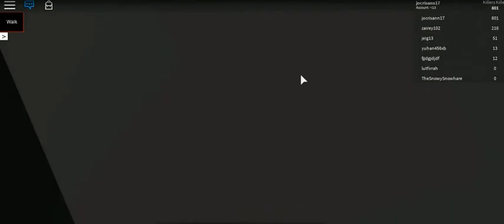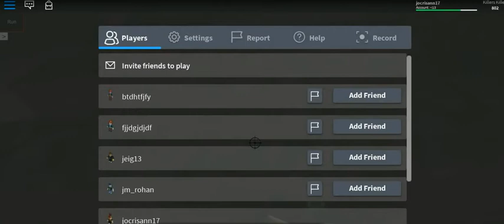R.O.B.L.O.X EDITION -41